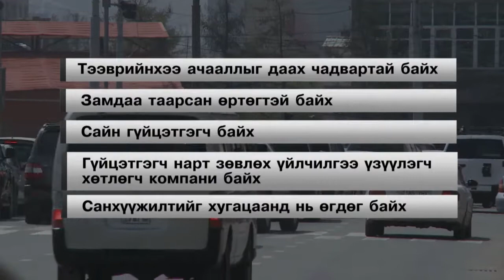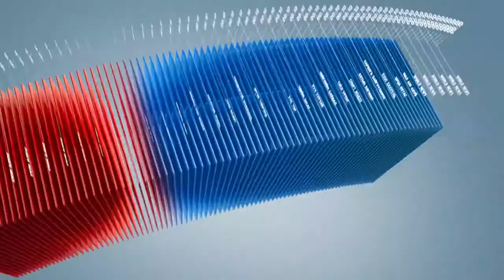C1 Newsroom - Сайн барьсан замыг арчлах асуудалд хяналт тавих ёстой!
Авто зам барьж байгуулахаасаа авахуулаад хэрэглэж дуусах хүртлээ арчлалт шаарддаг. Үүнийг ихэнх замын компаниуд анзаараггүй өнгөрөөж байгаа юм. Сайн барьсан замыг арчлах асуудалд хяналт тавих ёстой юм.